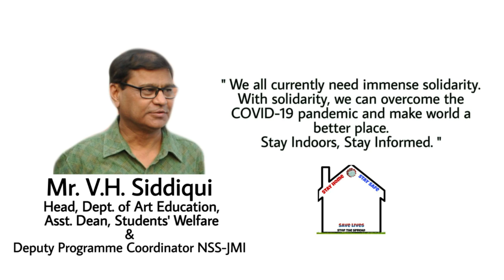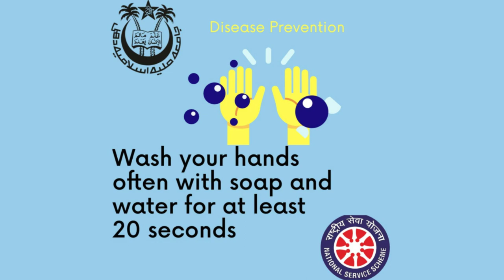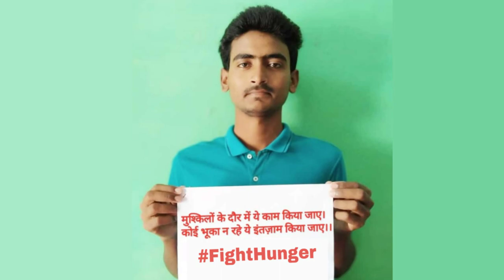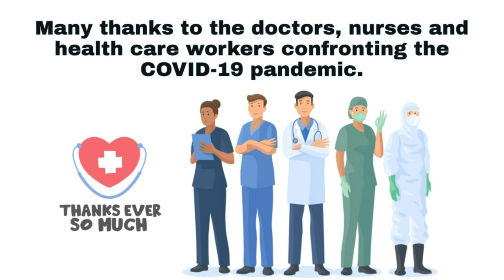NSS Jamia Millia Islamia | COVID-19 Response | MOYAAS, GoI | Video by Arif Jamal, NSS Volunteer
The video shows the response of the NSS-JMI volunteers to the coronavirus (COVID-19) pandemic. One of the most effective ways we can help combat the spread of COVID-19, and limit its impact on fragile health systems, is by building people’s knowledge and awareness. We’re promoting preventative action in communities, including practicing good hygiene and physical distancing measures, in line with national government guidelines and recognized best practice.

National Service Scheme, under the Ministry of Youth Affairs and Sports Government of India, popularly known as NSS was launched in Gandhi ji's birth centenary year 1969. The National Service Scheme has been in existence in Jamia Millia Islamia ever since its launch in 1969.